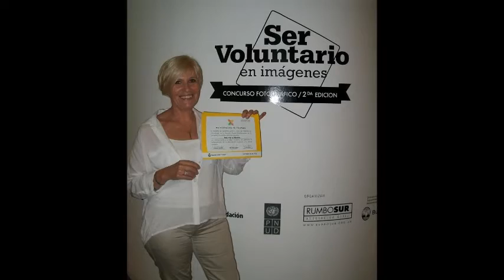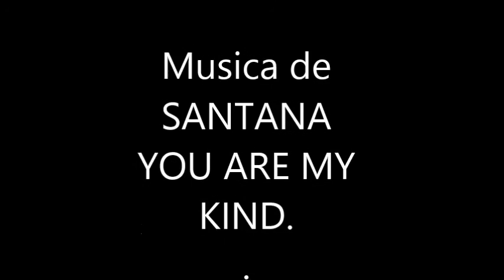Ana Iacono Pinturas.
Un paseo por el arte de Ana Iacono Artista de Argentina..
Musica de Santana  You Are My Kind.